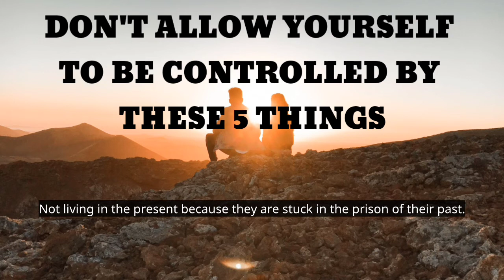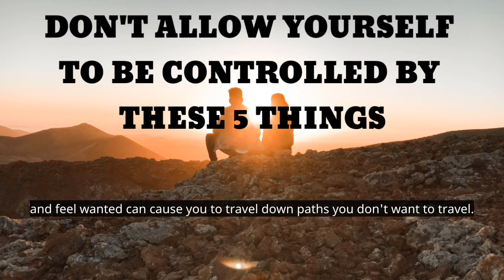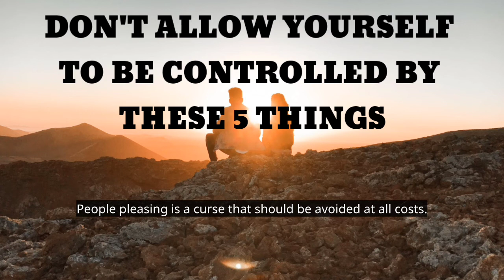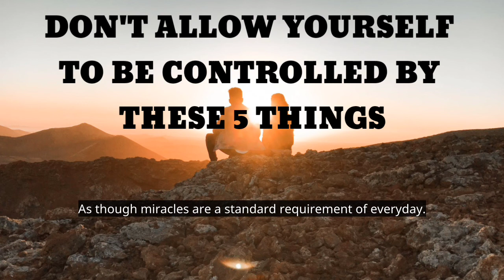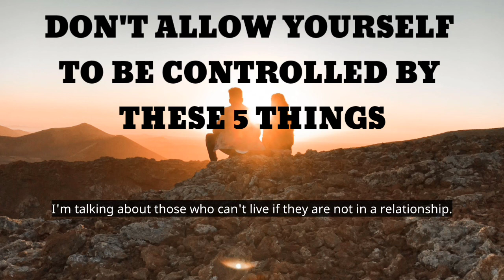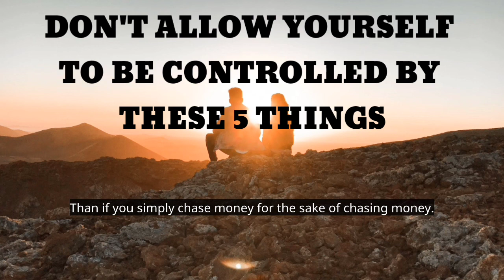Don't Allow Your Life To Be Controlled By These 5 Things - Motivational Speech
Don't Allow Your Life To Be Controlled By These 5 Things

"Many people spend their life, at the mercy of circumstances. Living at the mercy of what happens to them. Living at the mercy of other people. NOT living in the present, because they are stuck in the prison of their past.

If you want to live a GREAT life, don’t allow yourself to be controlled by any of these things.

NUMBER 1 - Your PAST.
NUMBER 2 - Other peoples opinions and judgements
NUMBER 3 - LIMITED BELIEFS you project on yourself.
NUMBER 4 - Relationships, and
NUMBER 5 - MONEY."